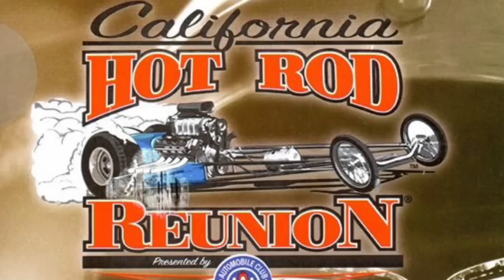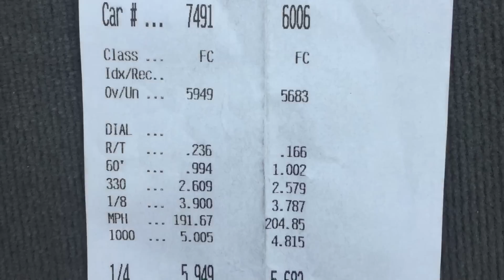Hot 4 Teacher Funny Car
CHRR October 2015 - Bakersfield, CA